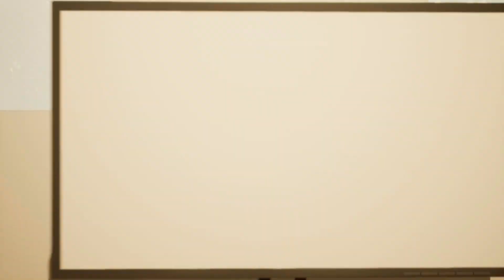Pineapple on pizza is actually good.....awful - Omegle #18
Wholesome conversations, fighting friends and positive attitude! Omegle never stop dissapoint!